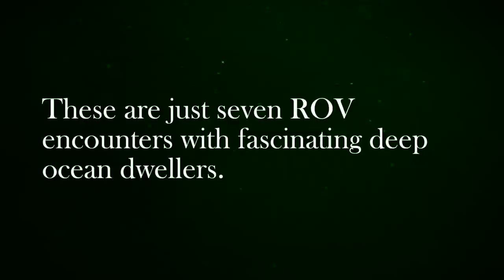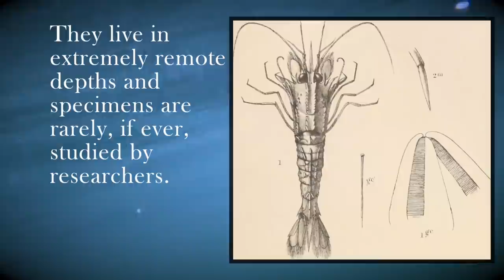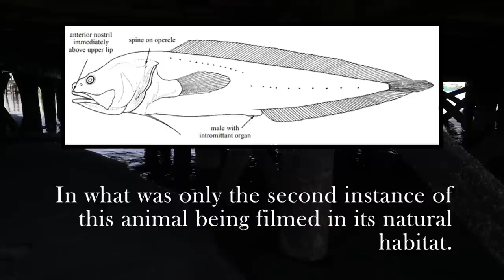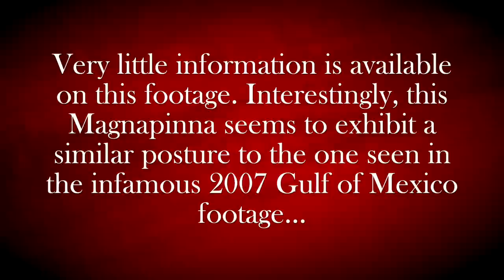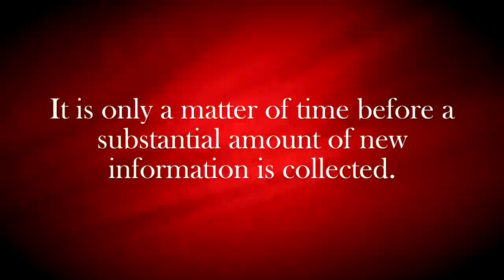7 Rare Creatures from the Bottom of the Ocean Found by ROVs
Remotely operated vehicle expeditions into some of the world's most remote deepwater environments have resulted in previously unthinkable encounters with rare, sometimes otherworldly creatures: these are just seven of them.

After a long lull in uploading, we're finally back :)

Magnapinna clip provided by Magnapinna Archive